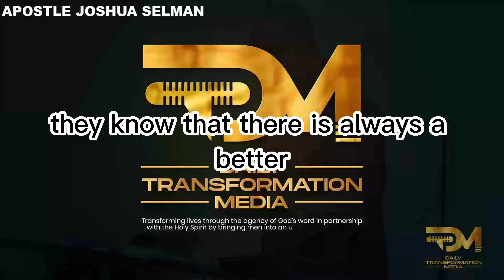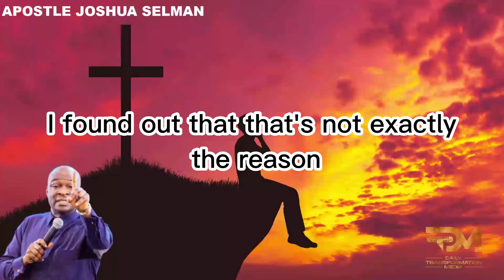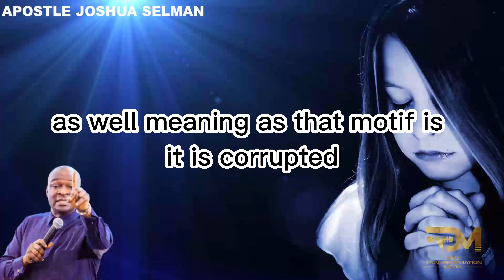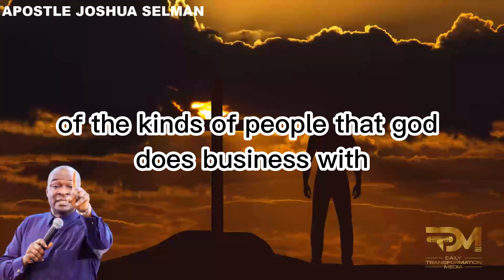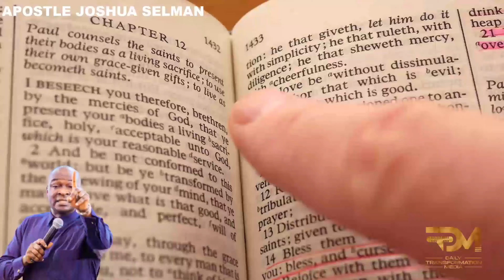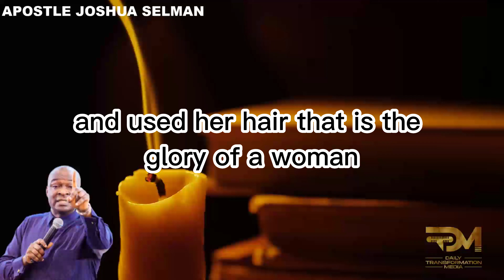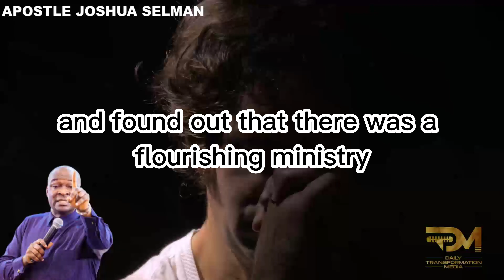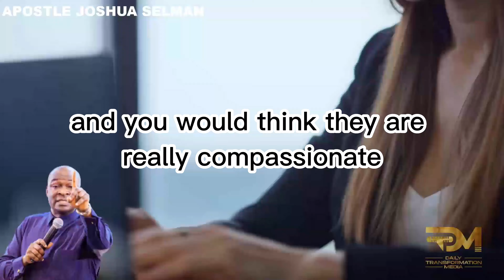WHY PEOPLE DON’T EXPERIENCE THE POWER OF GOD | APOSTLE JOSHUA SELMAN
Unlock the mystery behind why many individuals fail to experience the transformative power of God in their lives with this enlightening message by Apostle Joshua Selman. In "Why People Don’t Experience the Power of God," Apostle Selman delves deep into the spiritual and practical reasons behind this phenomenon, offering profound insights and practical solutions. Drawing from biblical wisdom and personal experiences, he reveals common pitfalls and misconceptions that hinder believers from accessing the fullness of God's power. Whether it's due to unbelief, sin, spiritual blindness, or other factors, Apostle Selman provides clarity and guidance to help listeners overcome these barriers and tap into the unlimited power available to them through Christ. Join Apostle Joshua Selman as he uncovers the keys to experiencing the tangible presence and power of God in every area of life.

For ANY Enquiry about 🔴 Koinonia - Eternity Network International 🔴:

Official Koinonia LINES:
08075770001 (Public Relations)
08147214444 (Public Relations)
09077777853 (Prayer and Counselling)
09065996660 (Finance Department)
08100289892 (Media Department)